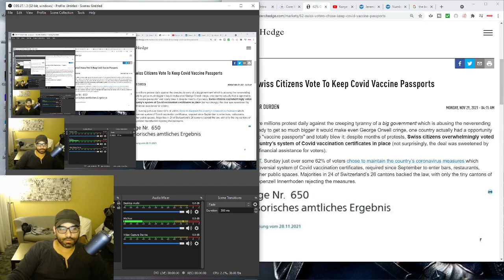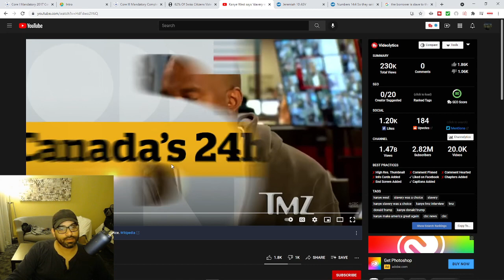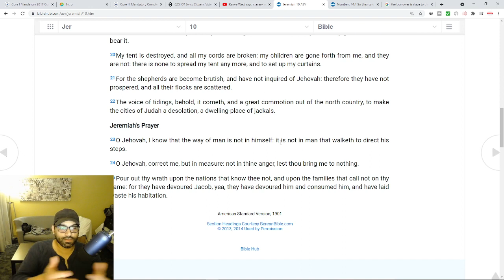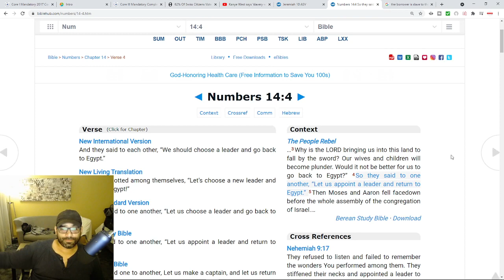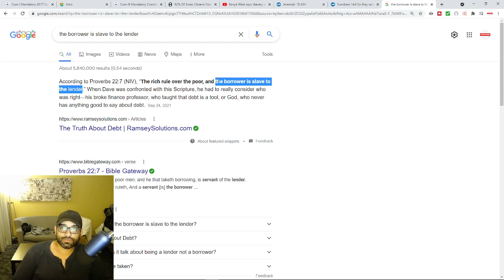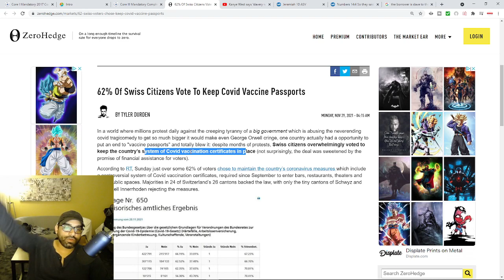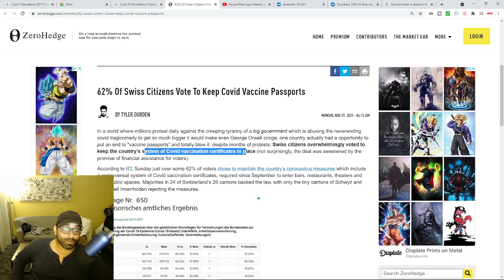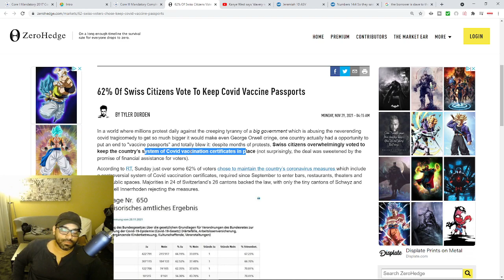Why Most People Will Choose Covid Slavery Over Mental Freedom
Bob Marley once was quoted as saying "emancipate yourself from mental slavery. None, but ourselves can free our minds." This is very true today as many ill choose Covid mental slavery over being free mentally. Kanye West one said about black Americans that slavery was  choice, and despite many being upset by his words, we're seeing it fulfilled in our own time.

According to Proverbs 22:7 (NIV), “The rich rule over the poor, and the borrower is slave to the lender.”